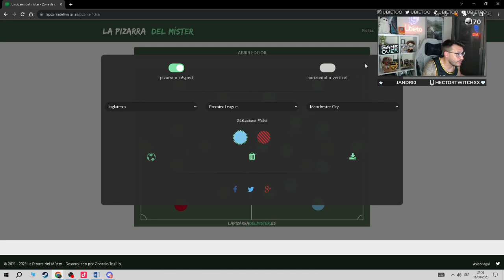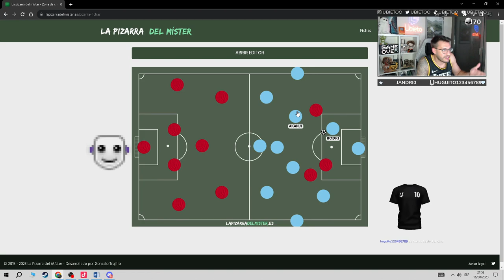SUPERCAMPEONES | MANCHESTER CITY ⁵ 1-1 ⁴ SEVILLA F.C | SUPERCOPA DE EUROPA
Una final con resultado parejo, pero trámite dificil.
Sevilla logró llevar al poderoso Manchester City hasta los penaltis donde perdió la definicion de la Supercopa de Europa.